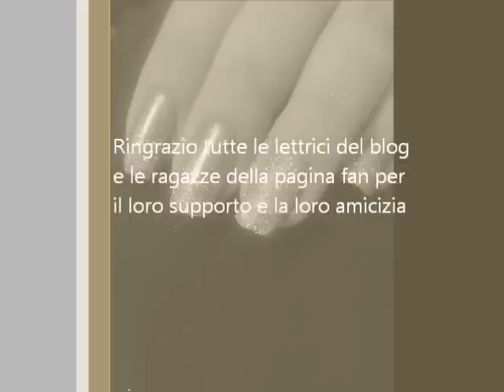Tutorial nail art con smalto a specchio e glitter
Primo video di Nail Art Felice: tutorial nail art glitterata con smalto a specchio

Prodotti usati:
smalto a specchio Mirror effect 04 di Layla
topper glitterato Essence  hello holo n.03
top coat brillant duo layla effetto vetro
polverina glitter per nail art